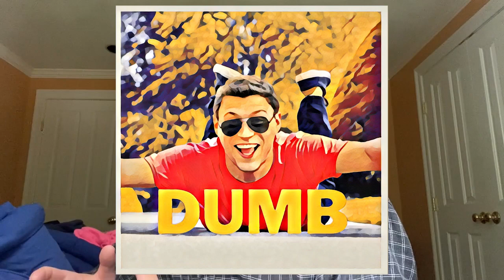THE BEST THING IVE EVER MADE